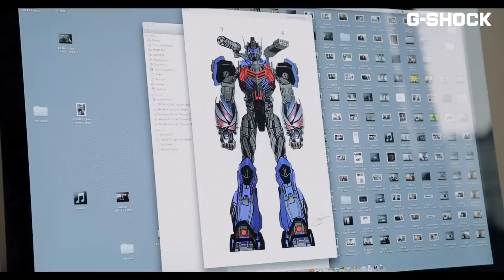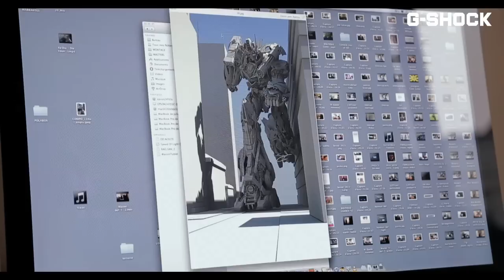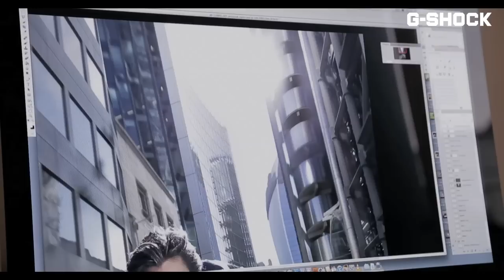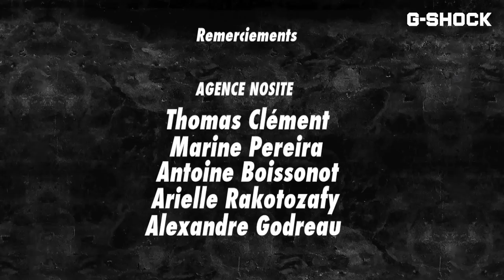G-SHOCK x OrelSan : le making-of de notre nouvelle campagne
Découvrez les coulisses de notre dernière campagne avec OrelSan, le nouvel ambassadeur G-SHOCK. C'est sous la direction de David Tomaszewski que celle-ci a été réalisée à Londres, dans le quartier de La City.
Cette nouvelle campagne est lancée le 17 septembre 2014 en presse magazine, digital et PLV.